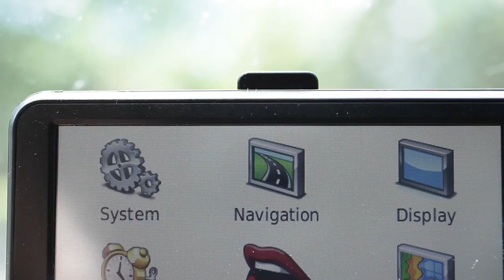Looking Back Again at Summer Camp Music Festival 2013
Footage from Summer Camp 2013.